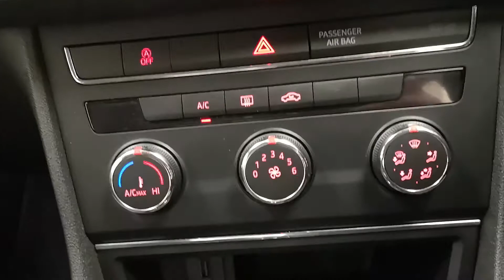2015 Seat Leon - Grey